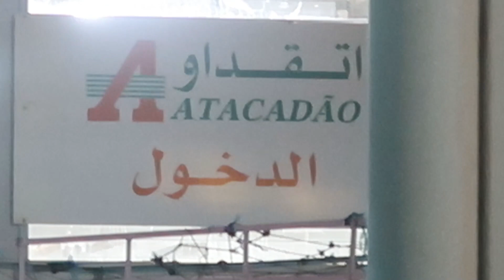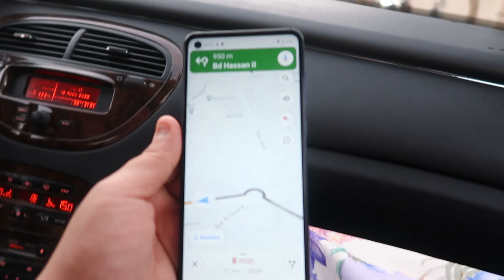شطحت ونشط مع راسي فعرس مغربي، فؤاد حرمها عليا😡، حضرنا لإموراجي المووت ديال الضحك🤣🤣